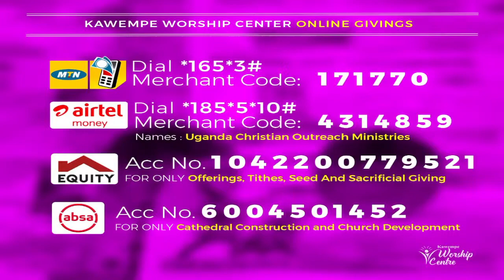The Importance of Character Day 4 - Pr.Collins McGligeyo